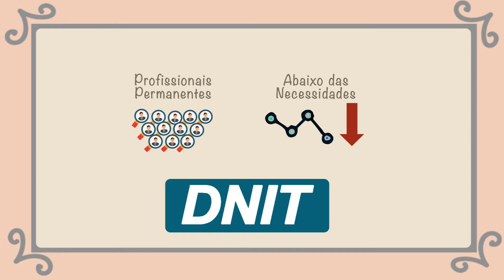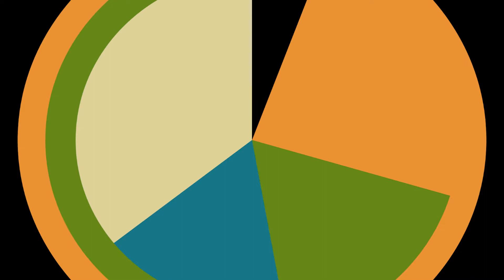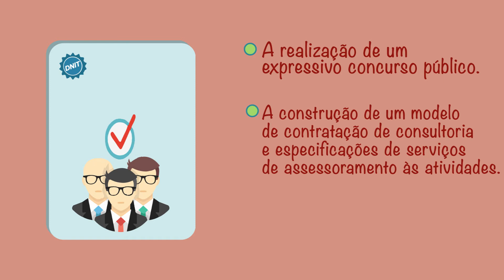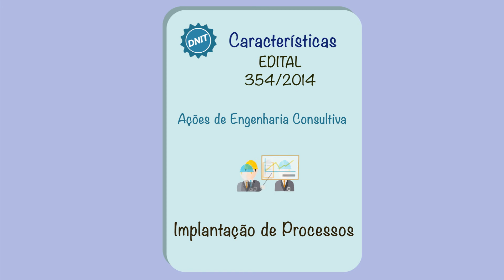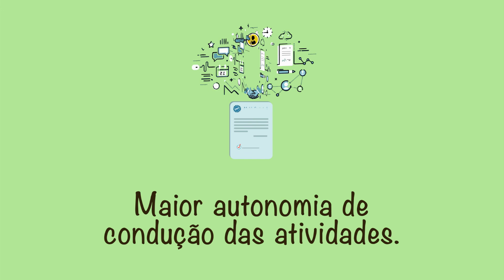DNIT - Modelo Contratual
DNIT - Modelo Contratual 1080p

Produção Audiovisual - IDCine